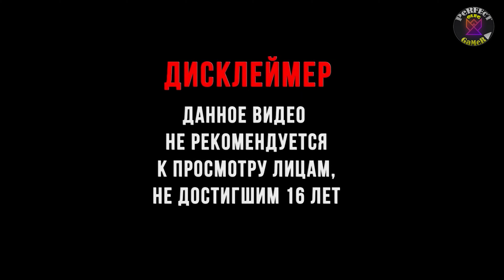Mutant Year Zero: Road to Eden - Прохождение #2 - Хижина Хэмона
🙃🙃🙃ПРОЧИТАЙ МЕНЯ ПОЗЯЗЯ!!! 🙃🙃🙃

ДРУЗЬЯ, ВСЕМ ПРИВЕТ. СЕГОДНЯ ПОИГРАЕМ В ОЧЕНЬ КЛАСНУЮ И УВЛИКАТЕЛЬНУЮ ПОД НАЗВАНИЕМ MUTANT YEAR ZERO: Road to Eden. ПРЕДЛОГАЮ ВСЕМ ПОСМОТРЕТЬ ПРОХОЖДЕНИЕ НА РУССКОМ.

PeRFEcTGaMeROLEG Климатические изменения, ядерная война и глобальная эпидемия истребили человечество. Выживет ли ваш отряд мутантов в Зоне? Mutant Year Zero: Road to Eden — это тактическая приключенческая игра с пошаговыми боями, исследованием мира в реальном времени, увлекательным сюжетом, механиками скрытности и стратегическим планированием.